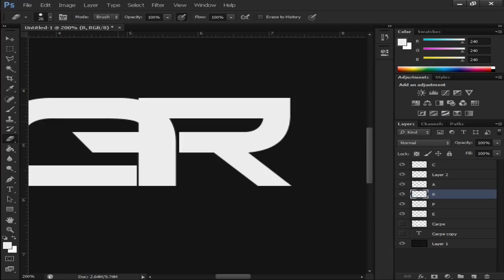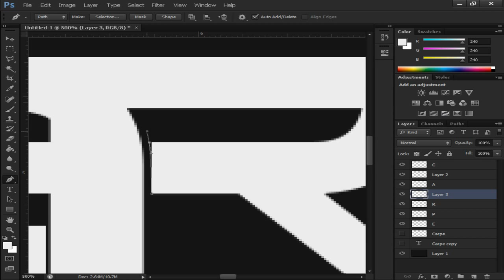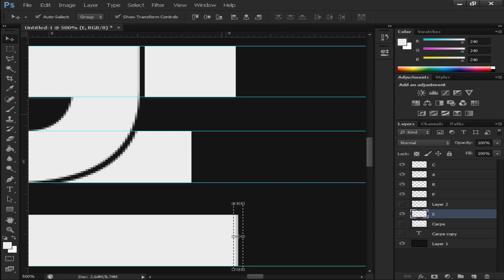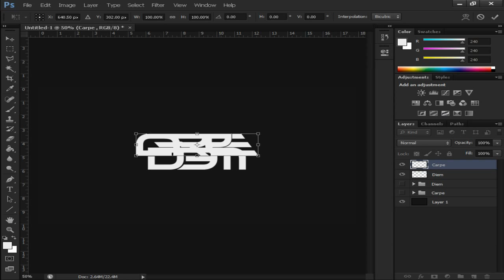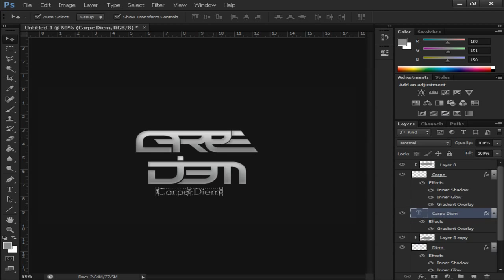Carpe Diem | Text Logo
This is actually for the winner of the logo giveaway on my old channel. Teph won it and chose that he wanted me to make one for his cousins band. Hope you enjoy!

● Song: B.o.B. - Beast Mode (Big Z Remix)